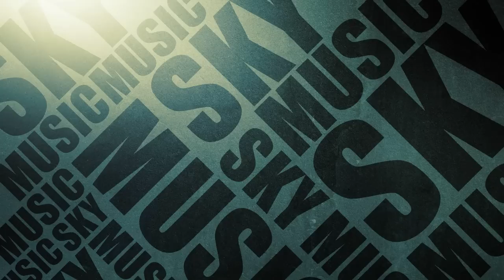Skrillex - Fucking Die 1